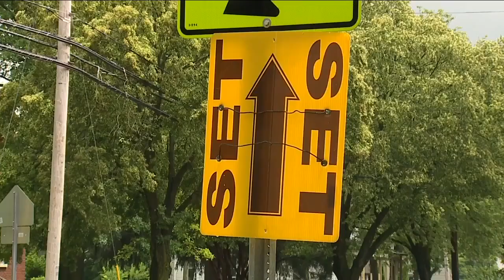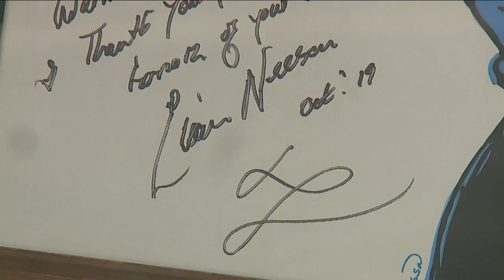Downtown Wellington transformed into a movie set for the filming of 'White Noise'